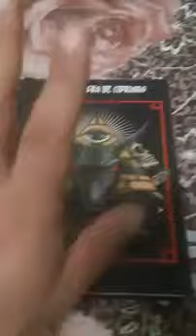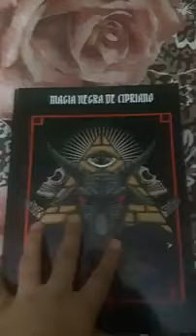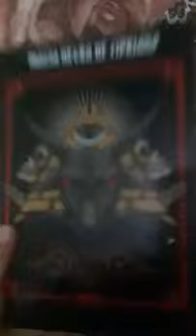Livro de grimorio de São Cipriano